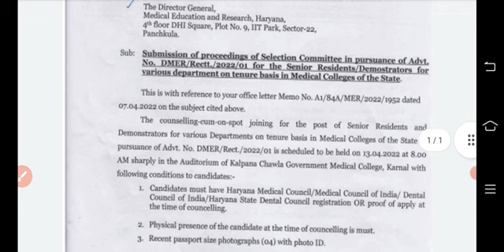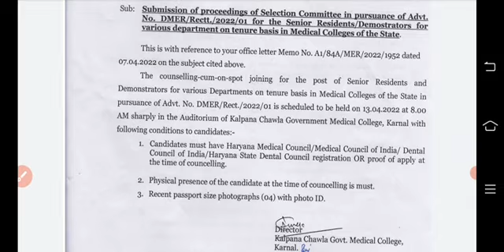Dmer counseling and joining letter update| drme new update| bfuhs